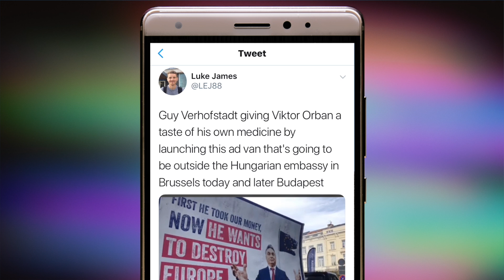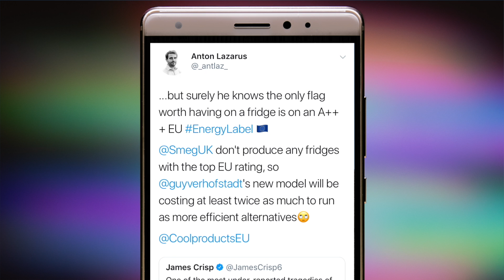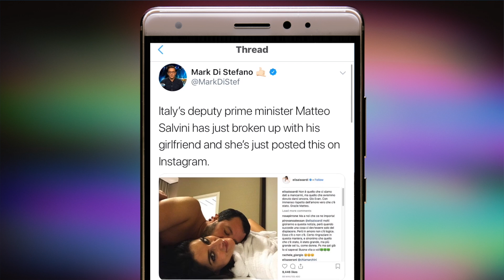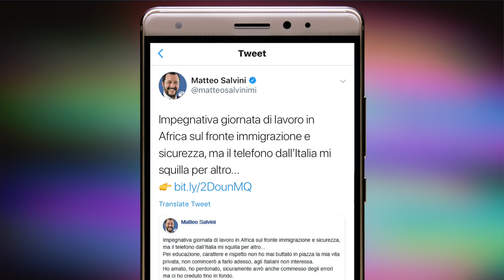Orban protest, Weber selected, and Salvini gets dumped (Tweets of the Week, S2 E9)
Welcome to EURACTIV’s Tweets of the Week. This week it’s Orban’s face on a van, Manfred’s the EPP man and Salvini loses a fan.

This episode is supported by the ALDE party.

And it was ALDE that gave us one of the most unconventional moments of the week, with a larger-than-life picture of Hungary’s prime minister, Viktor Orban, plastered on the side of a van, in the latest stage of the PR war between Brussels and Budapest.

Luke James said ALDE leader Guy Verhofstadt gave Orban “a taste of his own medicine”.

While Belgian MEP Hilde Vautmans said “Europeans have to speak out against Orban’s politics” because he “takes our money but not our values”.

Verhofstadt also made another symbolic point, this time in his office kitchen. His much treasured Union Jack fridge is OUT, replaced with a brand new EU-flag-branded model. The ALDE leader tweeted that he hopes “one day it might return”.

James Crisp called it “one of the most under-reported tragedies of Brexit” and suggested that it is proof enough that Brussels is sure the UK will definitely leave the EU and complete Brexit.

But Anton Lazarus pointed out that the maker of The Hof’s shiny new cooler doesn’t produce any models that meet the EU’s top level energy label. Whoops!

Keeping Brexit news to an absolute minimum this week, the European Court of Justice revealed that it will rule on whether the all-important Article 50 letter, triggered by the UK, can actually be reversed.

If the EU judges rule it can, that will please a good number of Brits, more and more of whom would now back remain, according to a major new poll.

That could prove a major headache for the next president of the European Commission, who may turn out to be the EPP’s Manfred Weber, after party members meeting in Helsinki chose the Bavarian to be their lead candidate.

Weber won with nearly 80% of the vote and will now go on a tour around the EU as his campaign kicks off in earnest.

Martini Seltzermayr asked the twittersphere who would make a better president, Weber or an old broom handle. Early results suggest that the stiff piece of wood is going to win in a landslide.

But Evan O’Connell, among others, still thinks that Brexit negotiator Michel Barnier will still get the nod to take over from Juncker.

Although, the silver-haired Frenchman had to endure a rough time during his speech, when the rest of the room rudely talked among themselves and took selfies with each other.

At the end of the day, Finnish ironman Alex Stubb’s youth-focused campaign wasn’t enough to convince EPP heads to give him the nod but he was gracious in defeat, insisting he will support Weber “100%”.

But his fresh take on the Spitzenkandidat process has threatened to shake things up. As Nicholas Whyte tweeted, giving away free hotdogs was a good idea, even if it didn’t quite carry him to victory.

Speaking of the murky world of the Spitzenkandidat process, take a look at my colleague Alexandra’s straightforward explainer video, which will guide you through the whole convoluted affair.

But Stubb wasn’t the only politician left disappointed this week. Italy’s hot-headed interior minister Matteo Salvini got more than he bargained for when he logged onto Instagram, where he found out that he had been dumped by his girlfriend.

The far-right Lega leader later tweeted that despite a busy day of work ahead in Africa, his phone was ringing off the hook for other reasons and lamented that some people have other priorities.

Jennifer Baker will have probably escaped from the phantom zone to return for hosting duties next time around, so be sure to tune back in then!